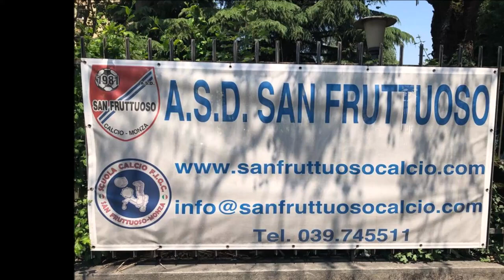G Action Group per AmAbilmente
2 Giugno 2019
L'evento sportivo che mette al centro sport, (dis)abilità, solidarietà e tanto divertimento.
I "ragazzi speciali" hanno messo in campo loro stessi per aiutare la "piccola Eva" ed i suoi progetti a sostegno dell'infanzia.

Alcune immagini del quadrangolare di calcetto, con un approfondimento sul valore delle diversità e sul problema del bullismo, insieme alla Dott.ssa Nicoletta P.

L'evento si è svolto presso i campi di S. Fruttuoso di Monza.